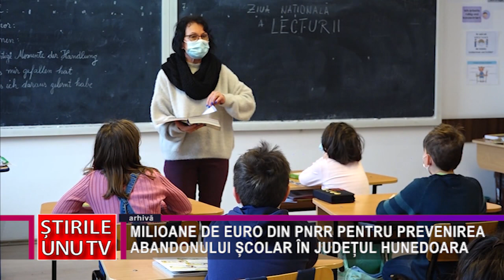MILIOANE DE EURO DIN PNRR PENTRU PREVENIREA ABANDONULUI ȘCOLAR ÎN JUDEȚUL HUNEDOARA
Peste 3.000 de școli au fost incluse în Programul Național pentru Reducerea Abandonului Școlar, printre acestea fiind și mai mult de 50 de unități de învățământ din județul Hunedoara. Pentru acest program se alocă bani prin PNRR, în două etape, iar aproape jumătate dintre școlile hunedorene incluse au fost selectate pentru prima rundă de finanțare.